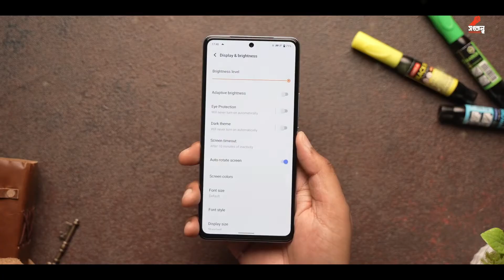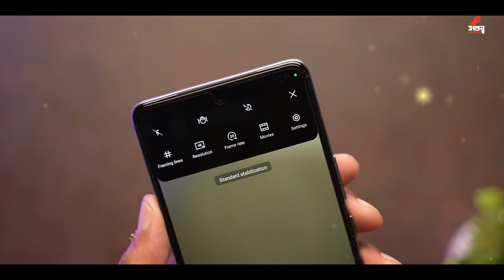Iqoo 9 SE Bangla Review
iQOO 9 SE was launched in March 2022 & runs on Android 12 OS. The Smartphone is available in two color options i.e. Space Fusion, Sunset Sierra & has a built in fingerprint sensor as the primary security feature, along with the host of connectivity options in terms of 3G, 4G, GPS, Wifi, NFC Bluetooth capabilities. Priced at Rs. 33990 the phone is available with 128 GB of internal storage.

The Smartphone is powered by 1x2.84, 3x2.42, 4x1.80 Octa core Qualcomm SM8350 Snapdragon 888 5G Processor. A 8 GB of RAM ensures phone runs smoothly even the most memory intensive applications & still shows no signs of lag. 128 GB of internal storage can not be expanded further.

The Phone comes with a powerful 4500 mAh battery to support it's 6.62 inch screen with AMOLED display having a resolution of 1080 x 2400 at 398 ppi.

iQOO 9 SE boasts of dual primary camera of 48 + 13 + 2 megapixel and 16 megapixel front Camera. The Smartphone is also loaded with Optical Image Stablization and has a low camera aperture of f/1.8. It also supports Face Detection and high dynamic range(HDR) imaging.
iQOO 9 SE Price in India updated on 11th Mar 2022

iQOO 9 SE Mobile Phones Price In India Starts From Rs. 33990 The best price of iQOO 9 SE is Rs. 33990 on Amazon, which is 12% less than the cost of iQOO 9 SE on Amazon Rs.37990.This Mobile Phones is expected to be available in 128GB/8GB,256GB/12GB variant(s).